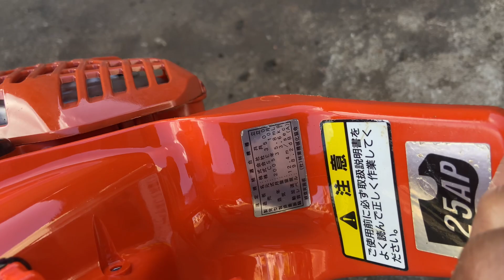Siêu Phẩm - Máy Cưa Echo3500 /Nhật Quên Xài 95% /Đời 2005 /Có Trợ Lực /35,8cc /0988628901